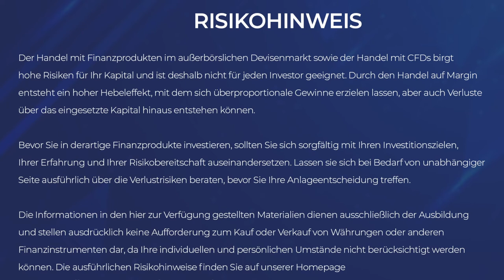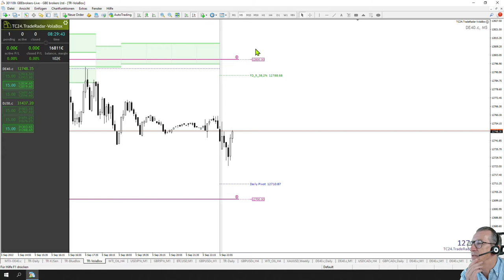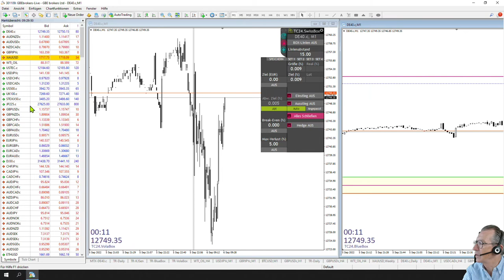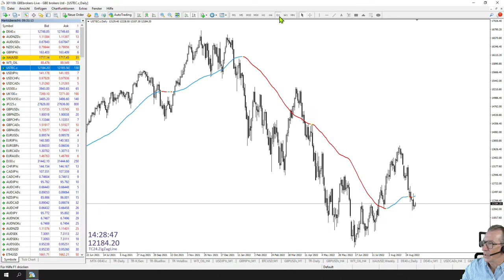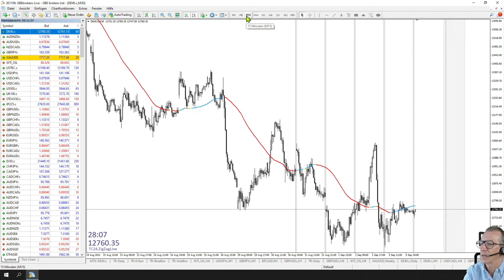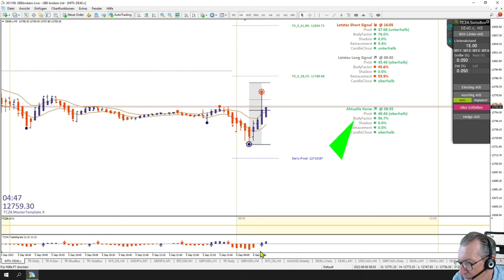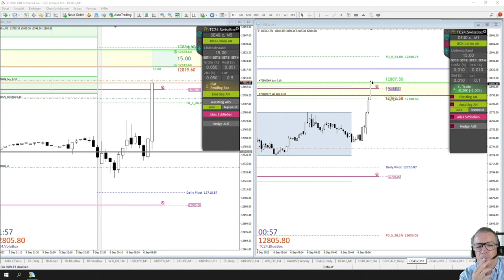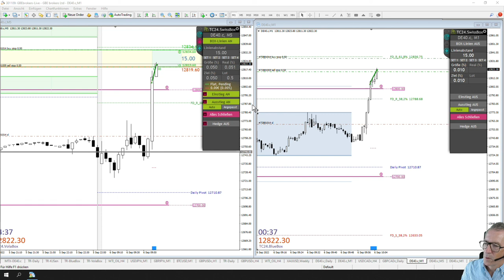LiveTrades vom TradersClub24 DaxOpenRange Breakout vom 06.09.2022